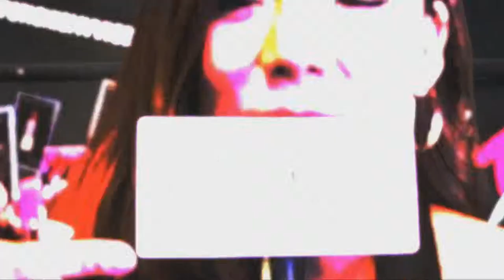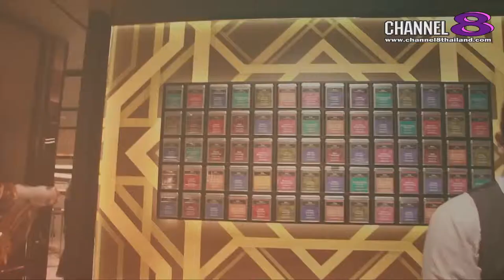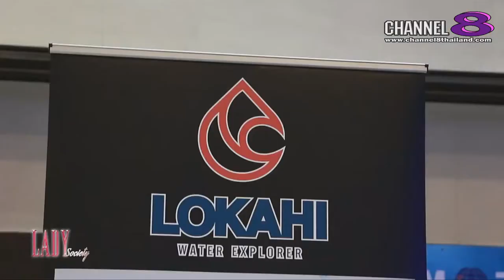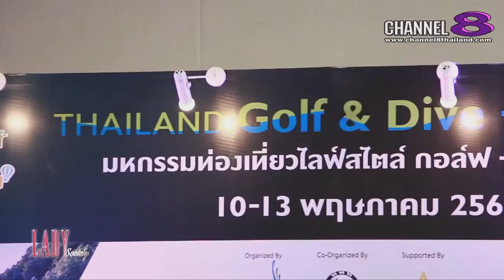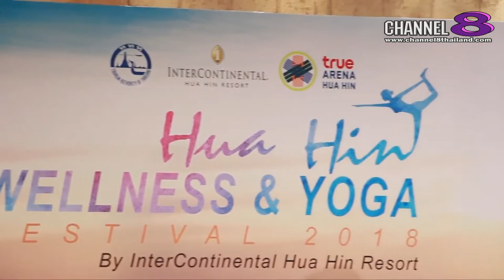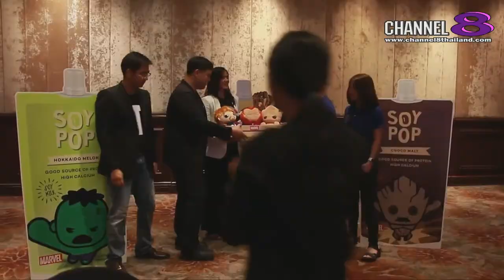Channel8Thailand : LadySociety 11-5-61